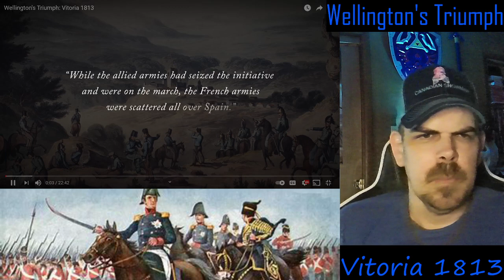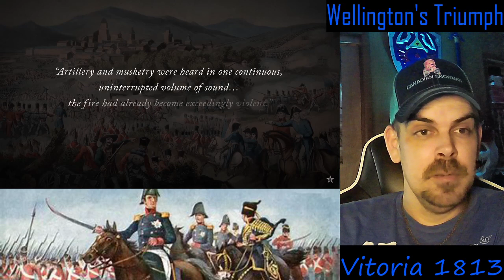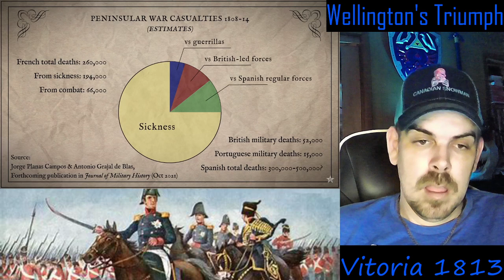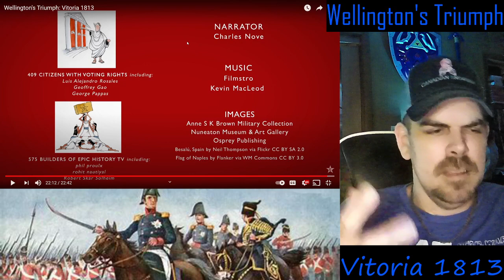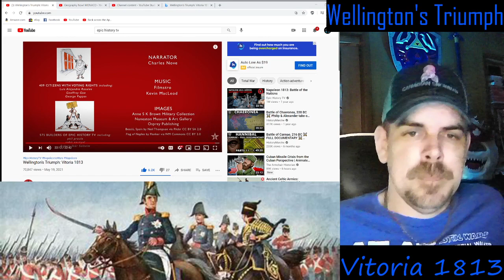Wellington's Triumph: Vitoria 1813 REACTION